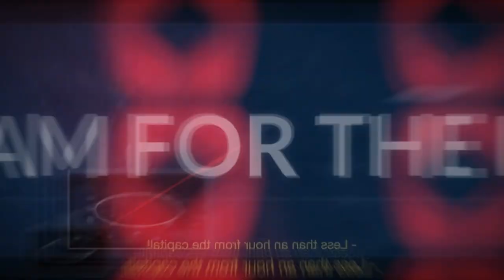காஷ்மீர் சிக்கல் முடிந்தது | Kashmir is Saved Already | Kashmir is Against PAK & China | TAMIL | SKA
In this latest Dream Big with SK video, we will be discussing Why Opening Up Of Jammu And Kashmir Is Rattling Pakistan ?

We will also be discussing why Kashmir belongs to India, and not MUFTIS AND ABDULLAHS.

We will also be discussing the latest update on Pakistan Occupied Kashmir (PoK) issue and how it will be sorted out.

We will also be discussing what is the history of Kashmir and why it is so crucial for India.